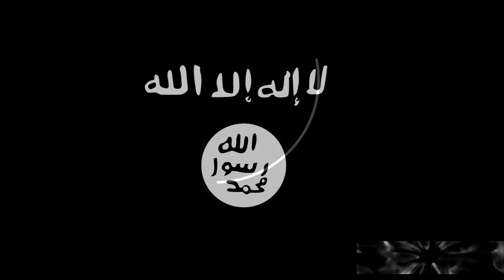DEG DEG DAGAALKA GODAX VS FAROLE &P/LAND YAA SOO ABAABULAY FADEEXAD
DEG DEG DAGALKA GODAX BARE FAROLE & P/LAND AFLAGADO LESKU ADEGSADAY XIISAD CULUS W.BARASHADA YAA AMRAY MAFRMAJO MISE DENI XIISAD CULUS